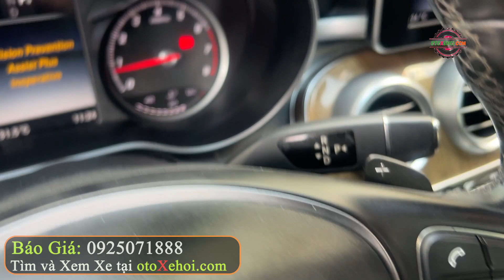Hạng Sang Giá Đang Rất Rẻ Mercedes Benz C250 Exclusive 2016 Mua Bán Xe Ô tô Cũ